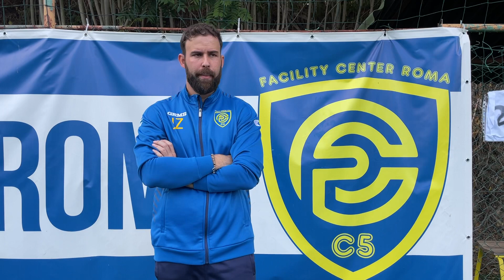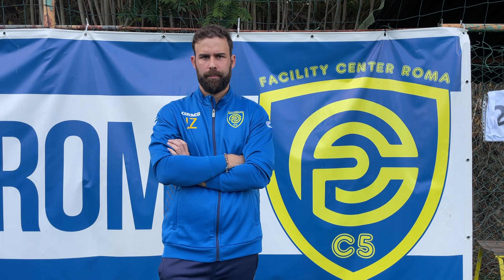🎤 Il Mr. del Facility, Jacopo Zerbinati, ai nostri microfoni dopo il match contro gli Ulivi Village